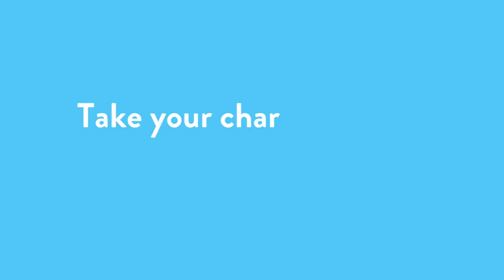Writing YA & Middle Grade Fiction with Patrice Lawrence | Online Course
Create characters young readers really care about and take them on a life-changing journey! 📖🖋️

Learn what works for different age groups, create engaging young protagonists and develop a story that captivates readers – join award-winning YA and children’s author Patrice Lawrence for our new six-week online Writing YA & Middle Grade Fiction course.

Across six weeks, you’ll learn how to shape a story that’s age appropriate, craft a compelling and unique voice and discover how to pour your passions into your characters. Whether your narrative is set in a world like ours or you’re taking readers on an adventure far, far away – Patrice will show you how to craft a story that resonates with young people.

First course begins 22 Sept 2022.